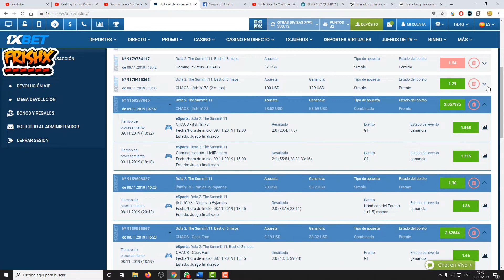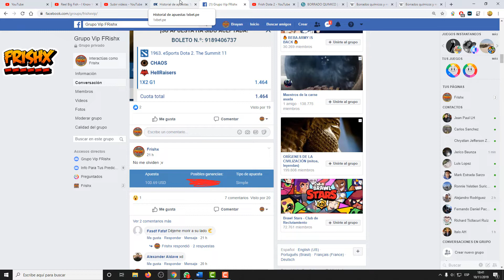Blog Final de Apuestas DOTA Summit 11- Día 4- Frishx #16- 2019